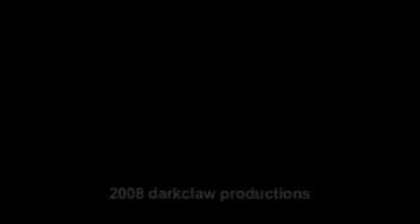First Date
Cover de Blink 182 por The Nobodies